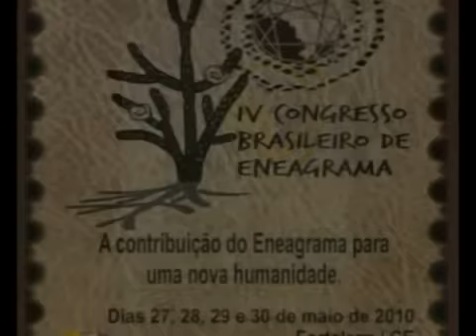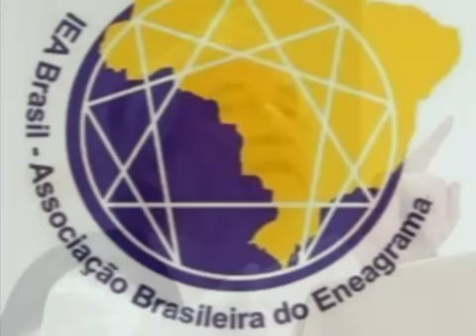Palestra de Abertura IV Congresso Eneagrama